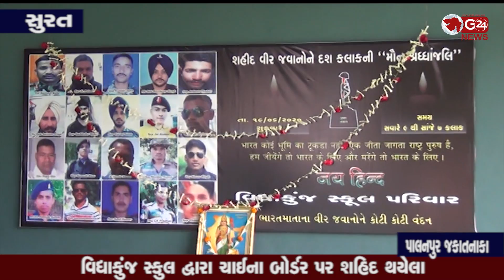vidhyakunj school વિદ્યાકુંજ સ્કુલ દ્વારા ચાઈના બોર્ડર પર શહિદ થયેલા || G 24 NEWS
વીર જવાનોને ૧૦ કલાકની મૌન શ્રધ્ધાંજલી અપાઈ (સુરત - પાલનપુર જકાતનાકા)